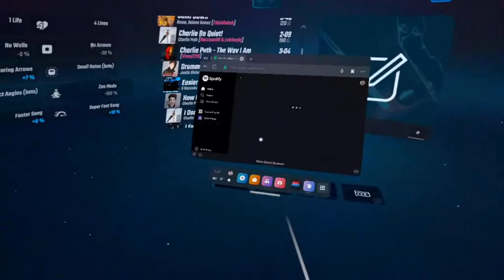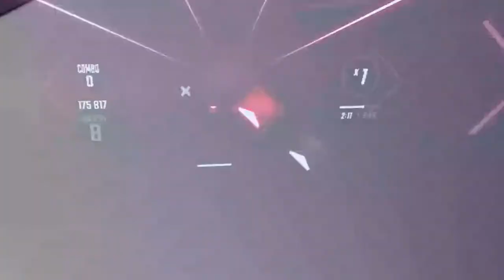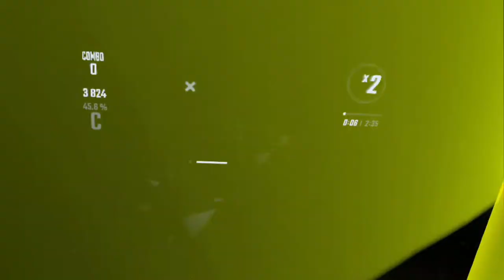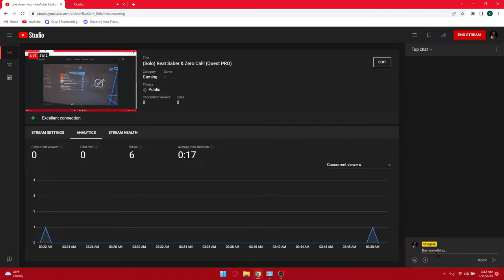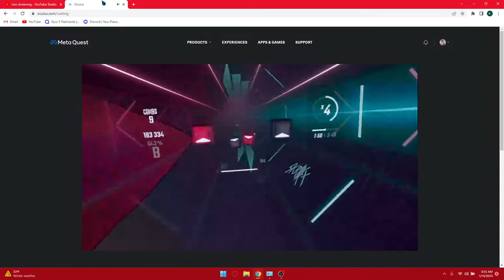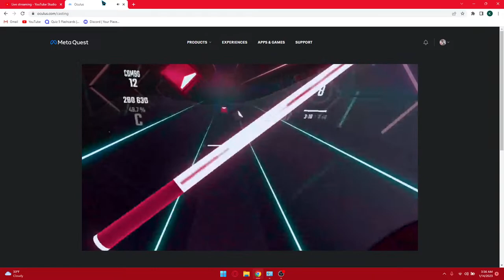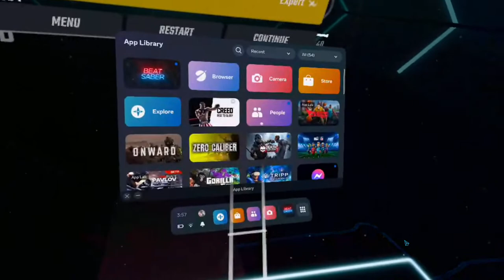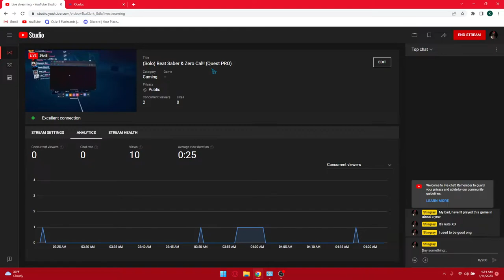(Solo) Beat Saber & Zero Cal!! (Quest PRO)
Just a gamer with Tourette's who likes having fun